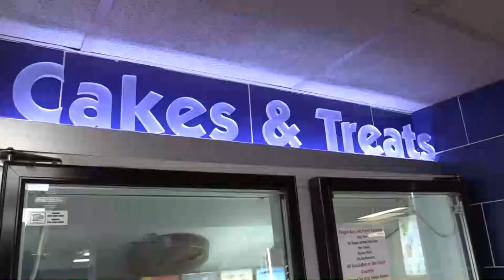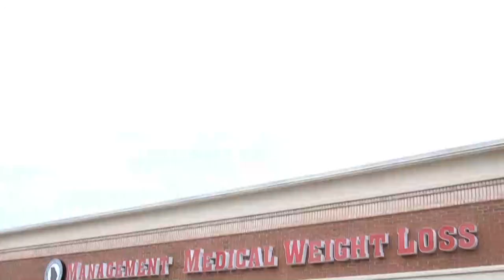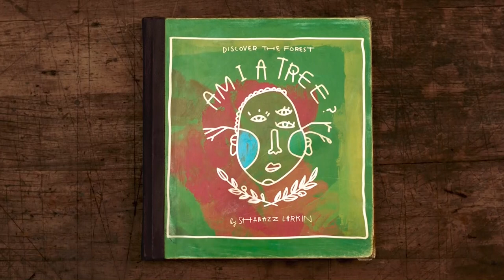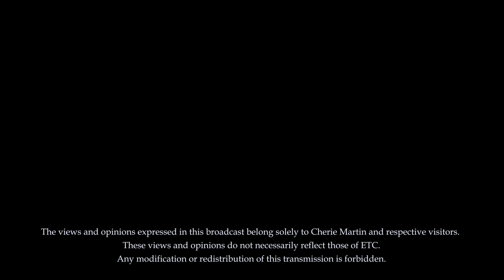Estate Planning with O'Neil Anderson, Attorney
Kiker Wealth Management (Jasper, GA)
DQ Jasper

Audio: Aaron Abbott